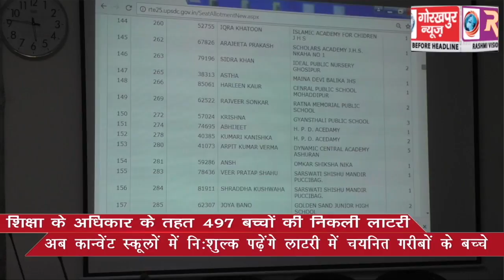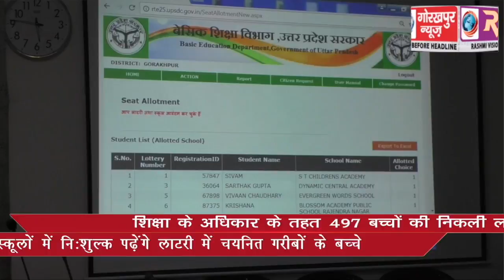शिक्षा के अधिकार के तहत 497 बच्चो की निकली लाटरी,अब कान्वेंट स्कूलो में पड़ेंगे ये गरीब बच्चे